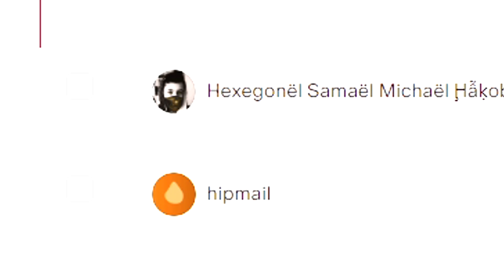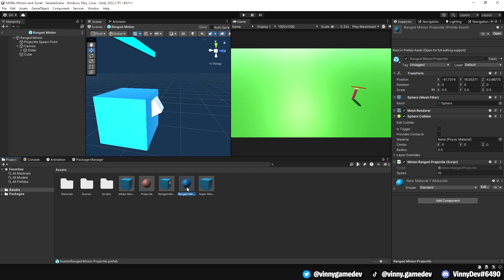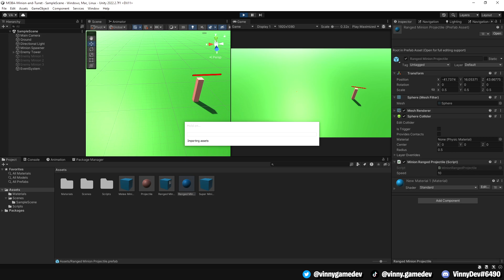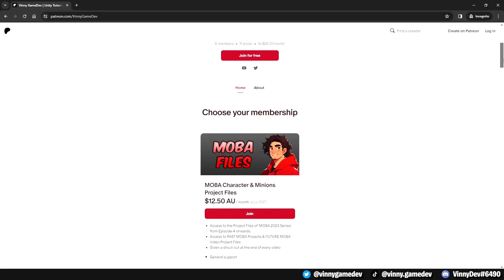Making The MOBA Minions | #5 RANGED MINIONS (Unity 2023 Tutorial)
Today we’ll look into spawning the ranged ally minions, having them shoot a projectile towards an enemy minion or turret. The first 3 minions will be melee and the next 3 will be ranged

Discord DM: VinnyDev6490

0:00 - Intro
0:26 - Scene Update
1:02 - Minion AI & Minion Spawner
1:44 - Ranged Minion Script
2:41 - Ranged Projectile Script
3:31 - Results & Outro